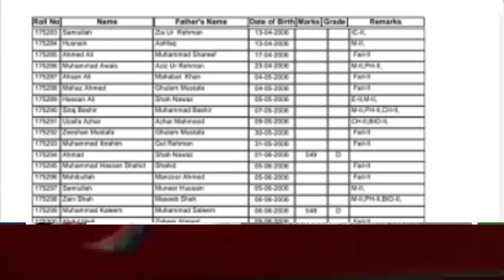Syllabus Change in Pakistan | Latest Education News | Today Latest Update